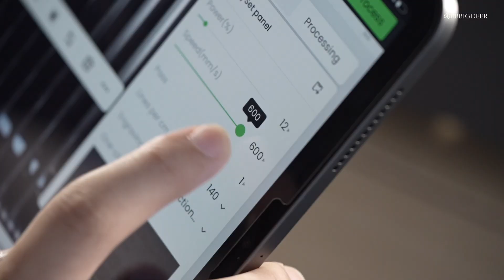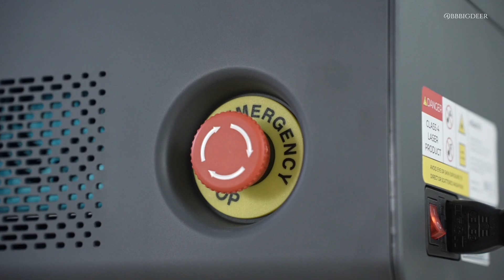Unboxing the xTool P2 | Turn Any Idea Into Reality with This Laser Cutter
The xTool P2 just arrived — and it’s insane! In this video, I’ll show you the unboxing, features, and my first projects. Watch till the end to see what it can make!